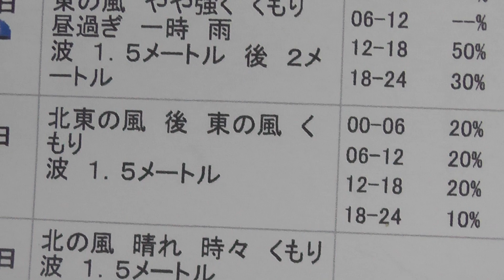明日21日（日）の天気予報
明日は今日よりやや波が出そうですが、市江やみなべ方面なら大丈夫と考えています。